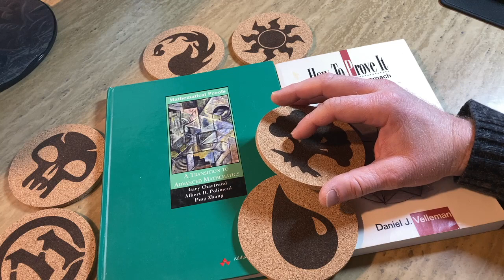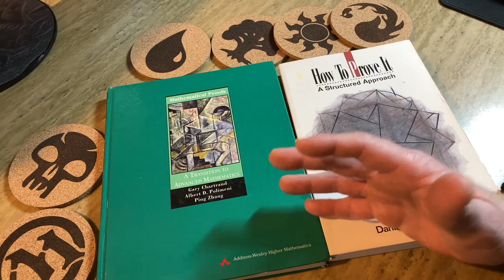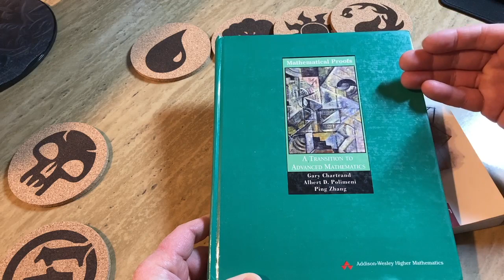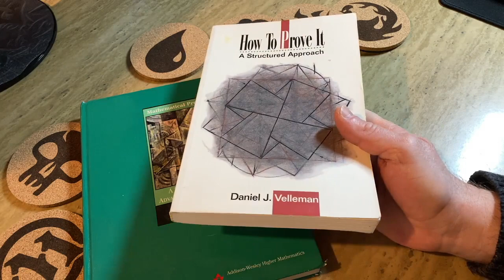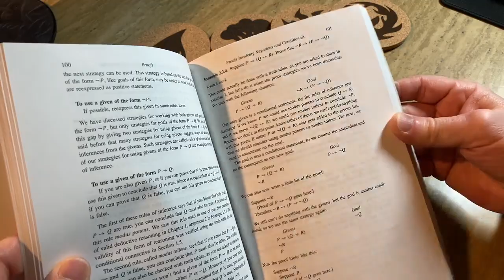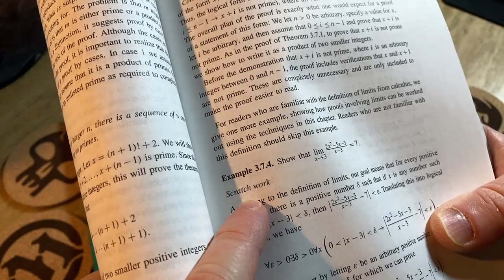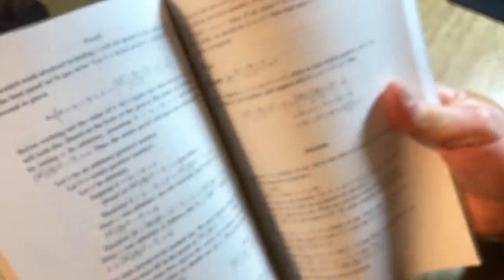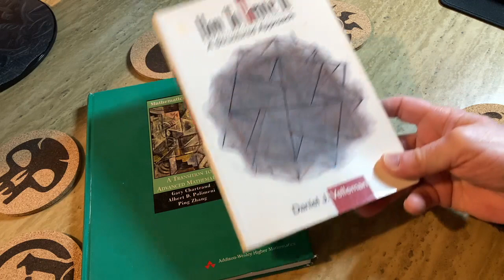How To Learn Mysterious Math Symbols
Some people say math is another language because there are so many symbols and things that you have to learn. In this video I answer a question from a viewer. His name is Nathan and he is asking how to learn Math Symbology. I suggested a few wonderful books on proof writing which I've linked below. Do you have any advice or opinions? If so, please leave a commebt below.

A Transition to Advanced Mathematics by Chartrand, et al
How to Prove It by Velleman
Magic the Gathering Coasters